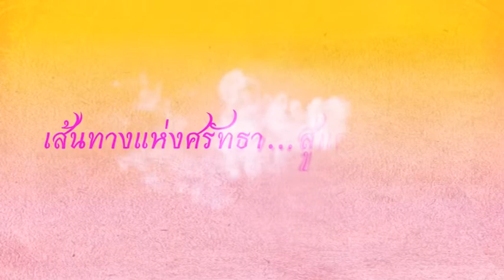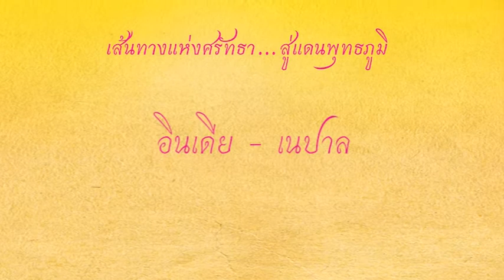ธรรมดีทัวร์ชวนร่วมทริปแสวงบุญ มอบสิทธิเศษเฉพาะสมาชิกบัตรเครดิตธนาคารกรุงเทพ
เชิญร่วมเดินทางแสวงบุญและเยี่ยมชมมวลหมู่ถ้ำมรดกโลก ณ แดนพุทธภูมิ ประเทศอินเดีย-เนปาล ตั้งแต่เดือนตุลาคม 2556 ถึง มีนาคม 2557 กับธรรมดีทัวร์ที่ให้บริการระดับ 5 ดาว นำโดย พระอาจารย์และวิทยากรผู้ทรงคุณวุฒิ พร้อมมอบสิทธิพิเศษให้กับสมาชิกบัตรเครดิตธนาคารกรุงเทพ รับส่วนลด 10% หรือเลือกรับบริการแบ่งชำระ 0.6% นาน 5 เดือน ในโครงการ Be Smart on Call และรับของสมนาคุณมูลค่ากว่า 3,000 บาท อาทิ กระเป๋าเดินทาง Caggioni กระเป๋าผ้าธรรมดี เสื้อคนไทยในแผ่นดินรัชกาลที่ ๙ ชุดหนังสือสู่แดนพุทธองค์ เริ่มทริปแรก
2 -- 6 ตุลาคมนี้